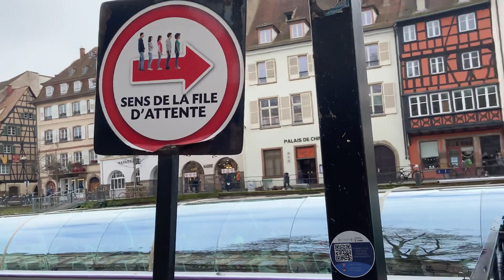Strasburgo - COSA VEDERE, Dove parcheggiare, cattedrale, orologio astronomico, battello - ❤️🥨🤍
Per qualsiasi info scriveteci nei commenti🌈✨❤️🫶🏻
Strasburgo- Febbraio 2023
🤍Cibo buonissimo
🤍Noi abbiamo parcheggiato al centro, nome parcheggio: opera broglie